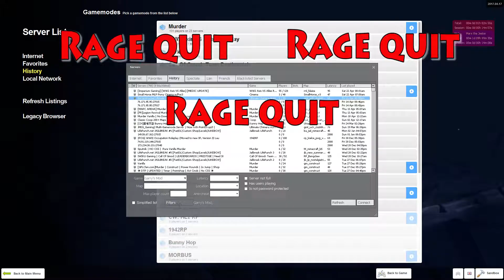Gmod: Ultimate Chimera Hunt